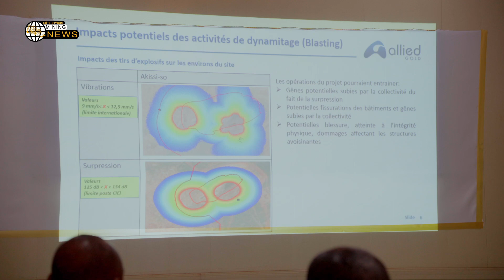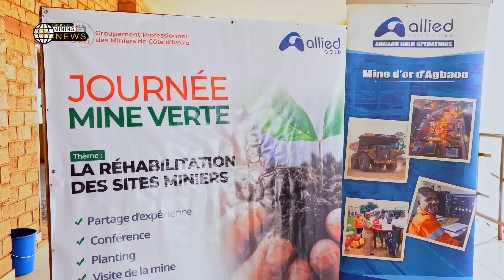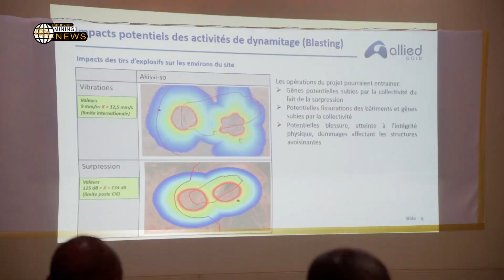EMISSION CÔTE D'IVOIRE MINING NEWS MARS 2024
🎉 Exciting News! 📣
Découvrez les dernières actualités du secteur minier en Côte d'Ivoire, les innovations, les interviews exclusives et bien plus encore avec "Côte d'Ivoire Mining News"! 🌍⛏️
Ne manquez pas l'opportunité de vous tenir informé et de plonger au cœur de l'industrie minière ivoirienne.
Restez connectés et suivez-nous pour des mises à jour régulières et des contenus enrichissants. 🚀